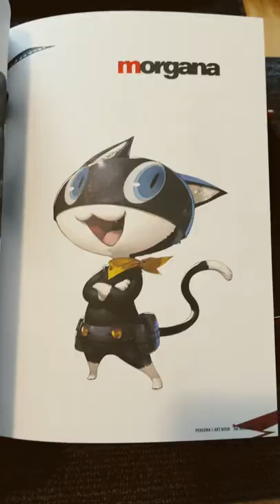It’s Persona 5 (“Take Your Heart” Premium Edition) for PlayStation 4!